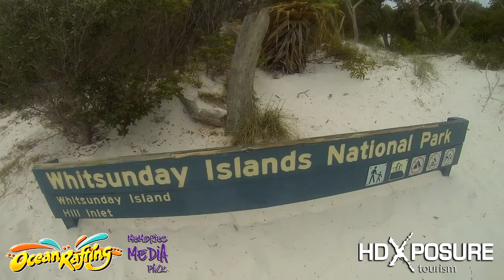Wildthing 25th Nov 2013